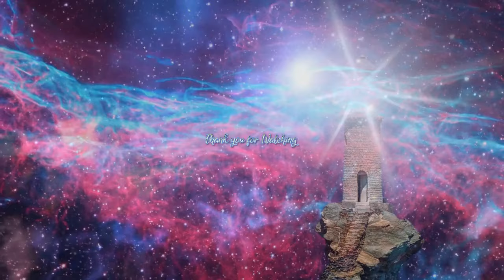CALL US... We Are Ready to Help ~ SAINT GERMAIN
Full Article, Link to Authors Website, along with the Video, can be Viewed